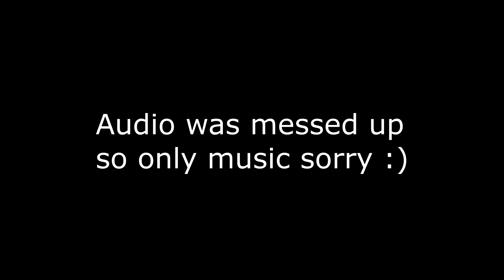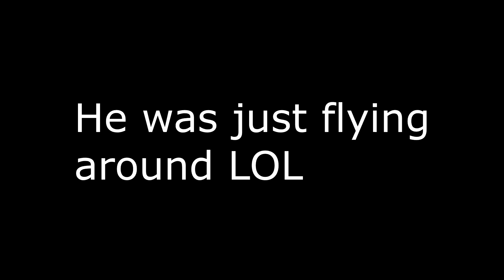CosmicPvP | Traveler Kills, Phantom, Yijiki Kills, Supreme Kills | Dungeon Planet